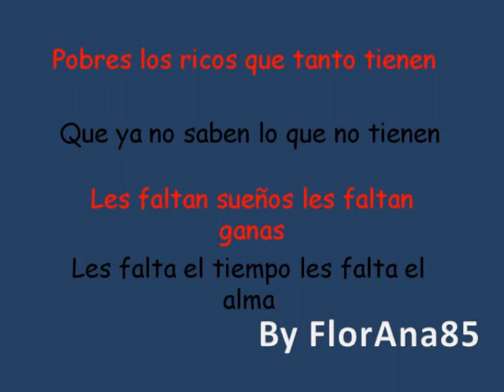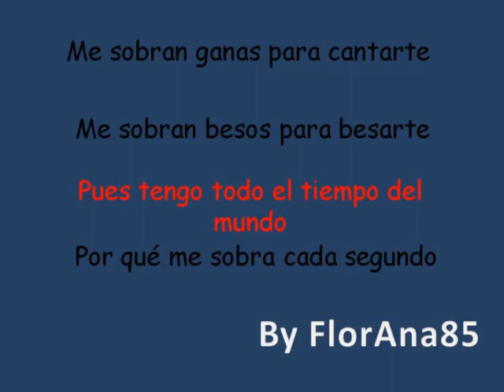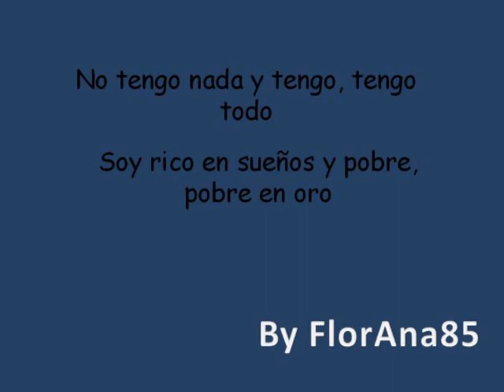floricienta-pobres los ricos (no tengo nada)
questo è un video con testo in originale e foto, spero che vi piaccia.